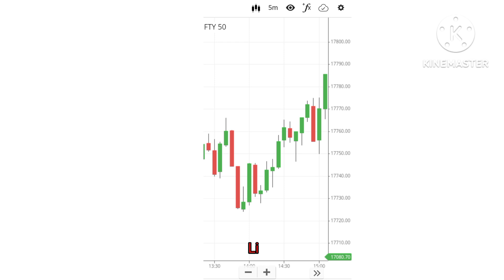Morning Star Candlestick Pattern Hindi | Morning Star Candle Pattern मराठी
This video is about Morning Star Candlestick Pattern Hindi